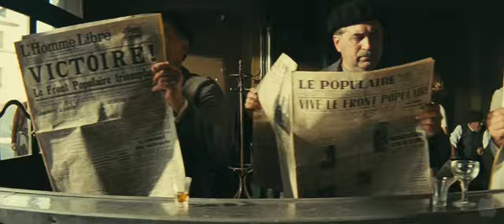Paris 36 movie Trailer in HD